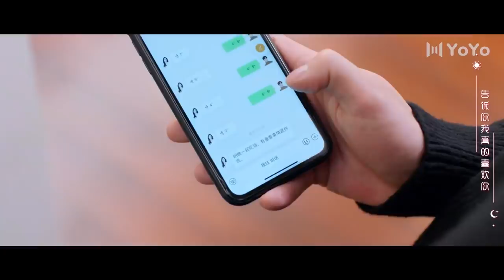女主主動親了一下霸總，沒想到引火上身，被霸總按在墻上激吻起來 💖 Chinese Television Dramas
QSJDBRN